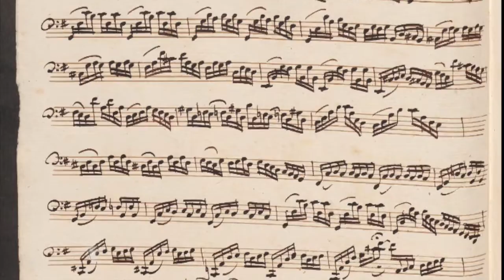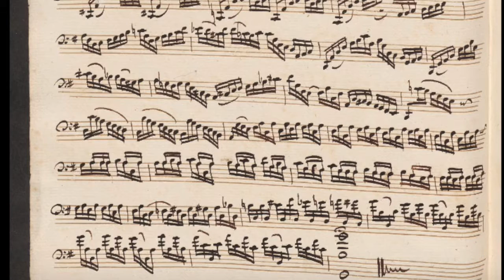Bach Cello Suite no. 1 BWV 1007--Prelude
Prelude
Sammel Manuscript
Yizhak Shotten (2018)